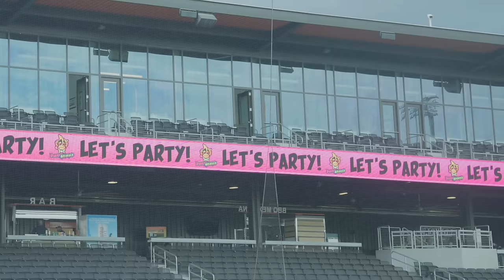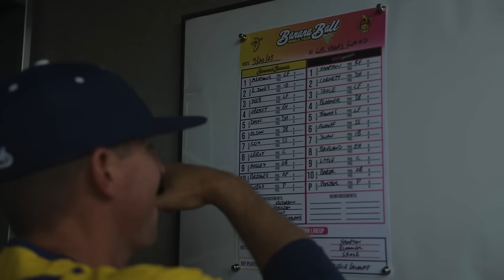What Happened in Vegas to The Savannah Bananas? | S2E11 Bananaland Documentary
Episode 11 of The Savanah Bananas Documentary, Bananaland: The Road to Cooperstown is here!

Nearly halfway through the tour The Party Animals stage their coming out party in Las Vegas. The Bananas social media goes dark while the Animals bring their energy to the famed desert town.

The Bananas have started to make up ground on their rivals, and they know they'll face stiff competition in Sin City. Two-time Major League All-Star and World Series Champion Shane Victorino, who lives in Vegas, puts on his cleats for the first time in years to help the Bananas try to even up the series. The cast of entertainers take to the strip to meet and great fans, but the neon lights are outshined by the electricity of Banana Ball

Watch NOW!

The Ticket Lottery List is officially open.

Joining the Ticket Lottery List does not guarantee the opportunity to buy tickets. A random drawing will take place approximately two months before the event. If you’re selected, you’ll have the opportunity to purchase tickets.

The Ticket Lottery List will close December 1, 2023. If you don’t join in that timeframe, you will not have the opportunity to be drawn in the lottery for 2024 shows.

Created and produced in collaboration with RUMUR INC